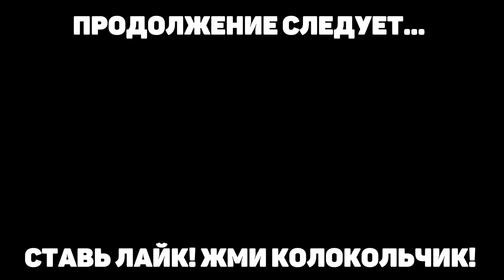ГЛАВАРЬ АНОНИМУСОВ В ГНЕВЕ | Сериал АТАКА АНОНИМУСОВ - 5 серия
БУДУ ОЧЕНЬ РАД, ЛЮБАЯ ПОМОЩЬ - БЛАГО